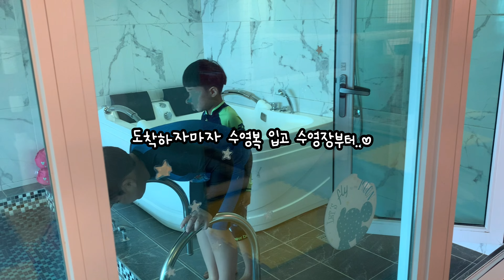처음 떠난 아들넷과 1박2일 여행ㅣ아이넷 데리고 정말 편하게 놀 수 있는 펜션ㅣ키즈 풀빌라ㅣ수영장 펜션ㅣ아들 육아ㅣ친정은 사랑ㅣ